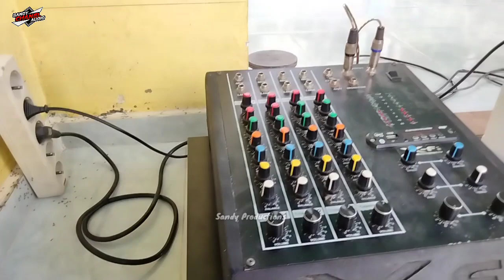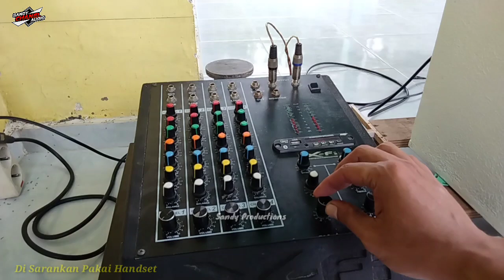Anjay..!! Speaker Legacy Kena Mental Daunan Sobek Di Box Miniscop 6 inch Audio Sound Miniatur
ok teman-teman assalamualaikum wr wb kali ini saya berada di rumah sendiri desa Garahan silo Jember di kesempatan kali ini saya akan cek sound box miniscop yang kemarennya gak sengaja dapet di kebun bersama si bocil dan karna di video sebelumnya saya tidak cek sound maka di video kali kita cek sound coba suaranya box miniscop versi 6 inch yang sudah kita restorasion, dan alhasil Cek sound kali ini tidak saya duga memakan korban speaker? anjay!! speaker legacy 6 inch kena mental di box miniscop sampai daunnya sobek..?? waduuh benar2 gak masuk akal gara-gara box kebun speaker Legacy sampai daunnya sobek? gimana keseruannya? biar gak penasaran langsung saja kita simak videonya